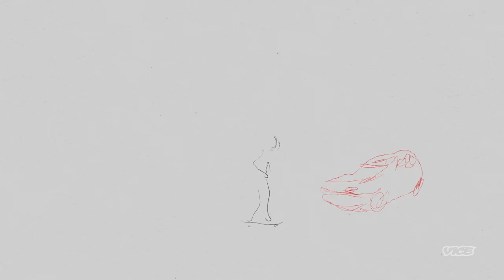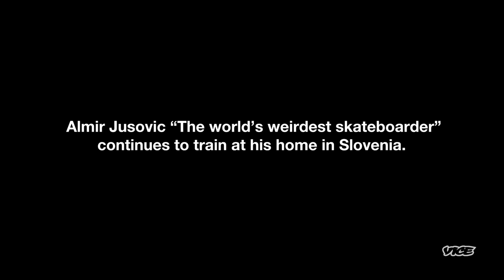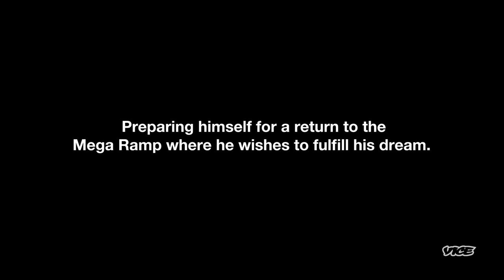The World’s Weirdest Skateboarder Takes on the Mega Ramp | Post Radical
True artists light their own path through the universe; they are singular stars. We profile one of skateboarding's most daring and unique supernovas: Almir Jusovic.